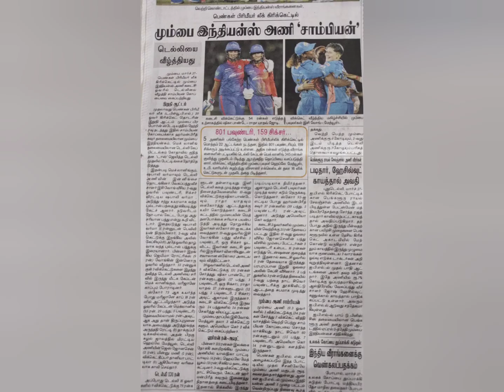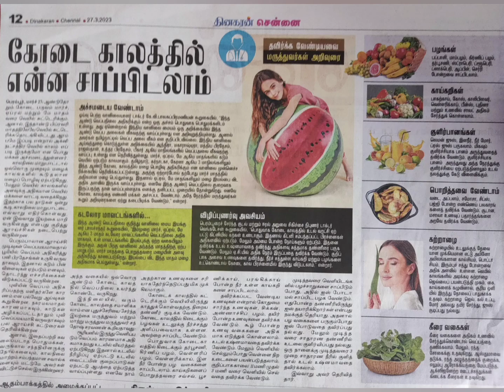இன்றைய நாளிதழ்களின் தலைப்புச் செய்திகள்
நாடு முழுவதும் காங்கிரஸ் போராட்டம் ராகுல் காந்தி mp பதவியை பறித்ததை எதிர்த்து
தமிழக சட்டசபை இன்று கூடுகிறது
சென்னை மாநகராட்சி பட்ஜெட் இன்று தாக்கல்
இந்தியா ராக்கெட் விண்ணில் வெற்றிகரமாக ஏவப்பட்டது
தமிழில் பெயர் பலகை வைக்க சொல்லி டாக்டர். ராமதாஸ் வலியுறுத்தல்